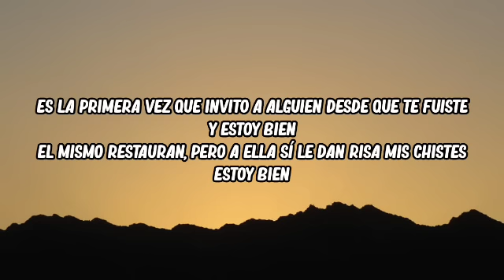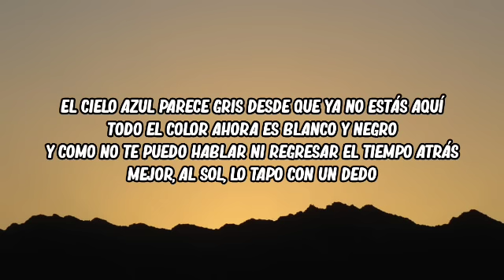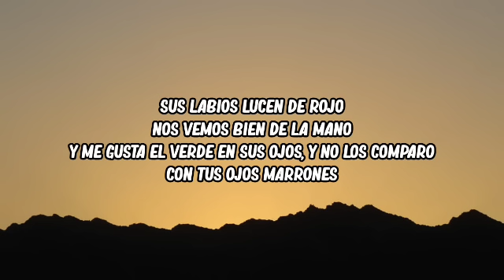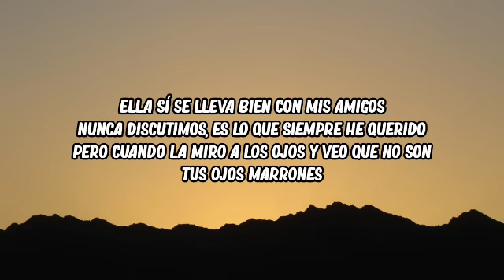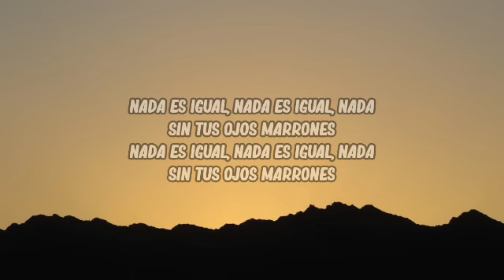Lasso - Ojos Marrones (Letra_Lyrics)